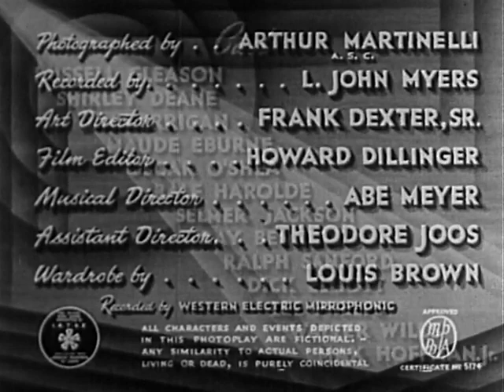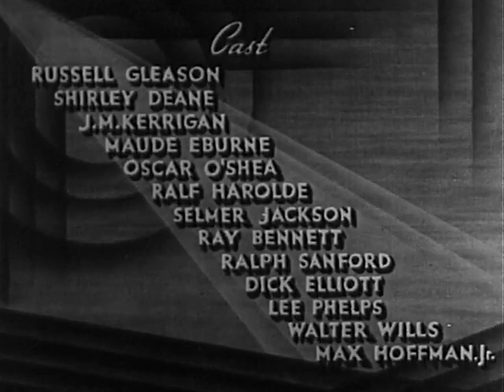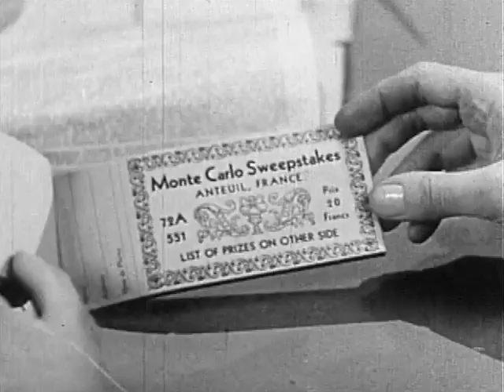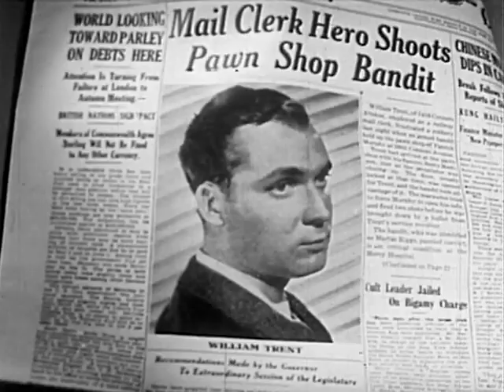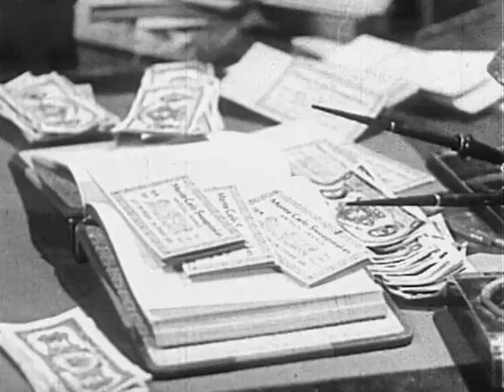Undercover Agent | Crime | Drama | Full Movie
Undercover Agent 1939 |  Crime | Drama | Full Movie @TheVerticalMovies
Undercover Agent is a 1939 American drama film directed by Howard Bretherton and starring Russell Gleason, Shirley Deane, and J. M. Kerrigan. It was released on April 5, 1939.-Wikipedia
When Bill Trent (Russell Gleason), a United States Mail Inspector for the railways, uses his gun to foil a robber, he gets a probation sentence from the service. So, the next time he encounters a gang of crooks---forgers of sweepstakes tickets---he brings them to justice and jail without the aid of a gun.-IMDb
Undercover Agent 1939 |  Crime | Drama | Full Movie